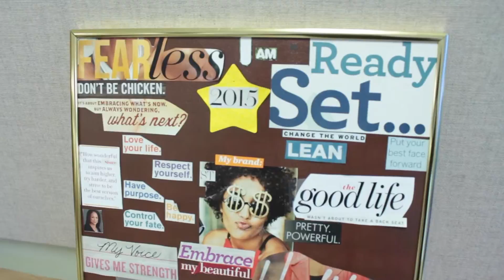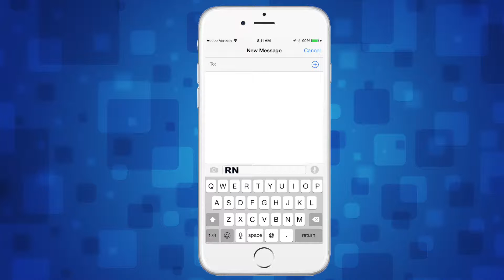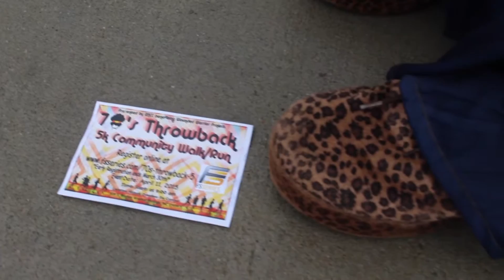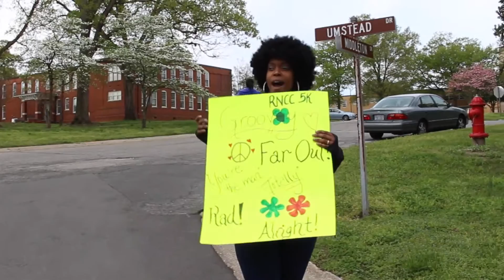Raleigh North Christian Center's 2015 Year In Review